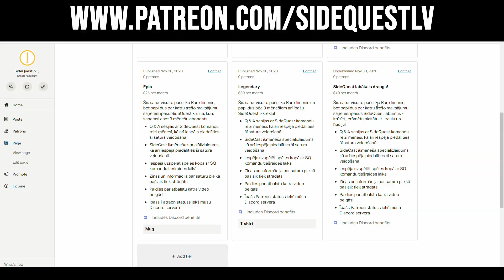Immortals Fenyx Rising apskats – Ubisoft beidzot izdodās?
Immortals Fenyx Rising ir jauna atklātas pasaules action spēle, kuras pamatā ir sengrieķu mīti. Šī ir spēle, kurā Ubisoft apvieno elementus no sava Assassinʼs Creed un Nintendo izdotā The Legend of Zelda: Breath of the Wild. No Zeldas spēles Fenyx Rising izstrādātāji “aizņēmās” pat vairāk nekā no Assasins Creed, taču šajā faktā, vismaz es, nesaskatu nekā nepareiza – bija svarīgi pareizi īstenot šīs idejas. Vairākās lietās Immortals izstrādātajiem izdevās gūt panākumus, lai gan Zeldas būtību/garu viņiem aptvert neizdevās. Kā rezultātā ir sanākusi laba atklātās pasaules piedzīvojumu spēle, ar smieklīgu stāstu par varoņiem un ļaundariem no sengrieķu mītiem, un daudzām mīklām.  Šodien tad par to arī parunāsim.